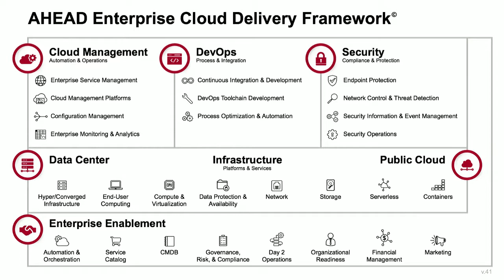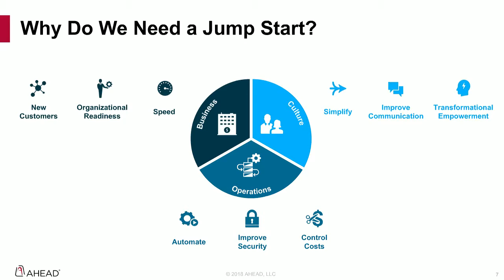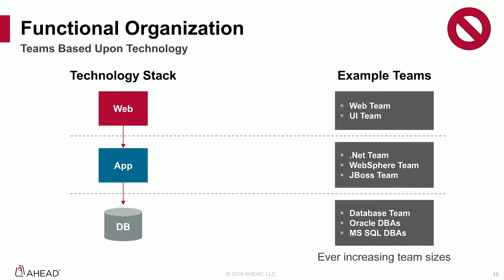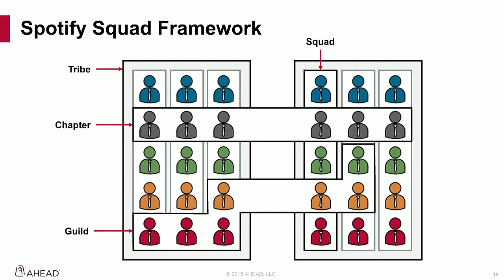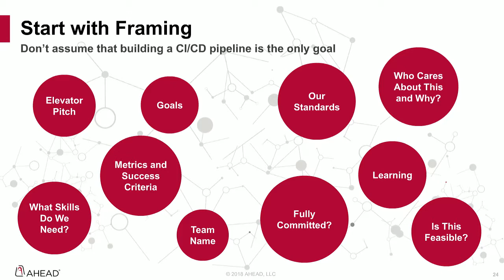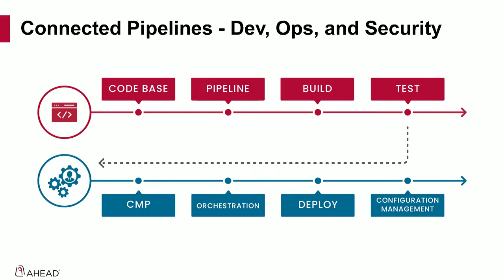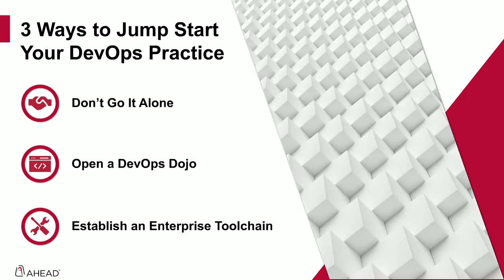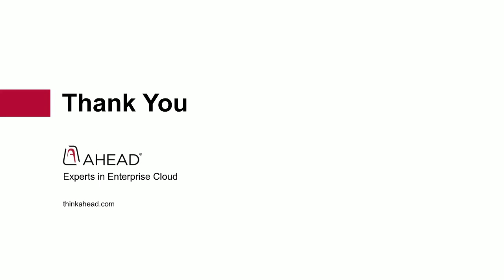Three Ways to Jump Start Your DevOps Practice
In most cases today, organizations are struggling to deploy DevOps throughout the enterprise—or their current DevOps initiatives have stalled. In this webinar, you’ll hear strategies to help you build a plan, understand metrics for success, and learn how a successful DevOps practice contributes to business outcomes. This isn’t a look into DevOps for the sake of DevOps—but a way to drive development operations and processes to truly bring about organizational change.